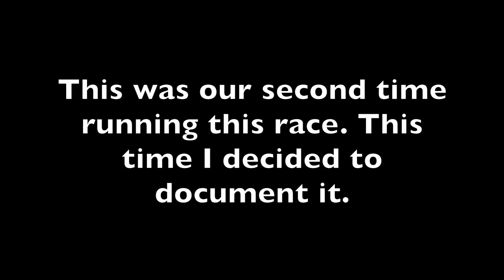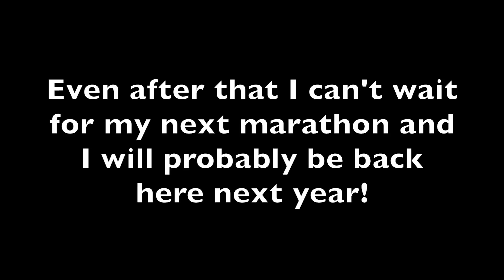Trail Marathon in Park City Utah- Beautiful and Brutal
Mid Mountain Marathon 2015. It is extremely difficult to run with a camera and make it look good. I did my best. I hope you like it.